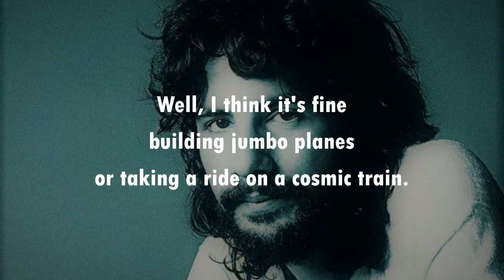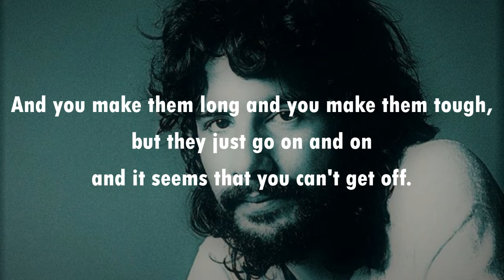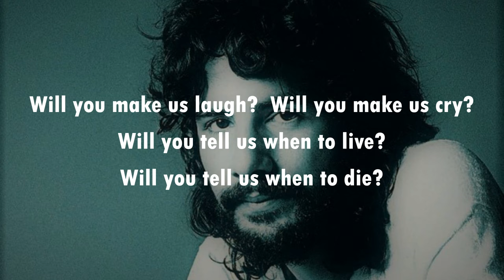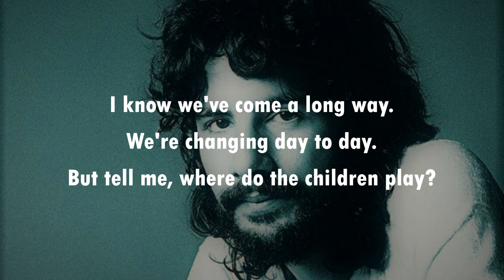Where Do the Children Play CAT STEVENS (with lyrics)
A great but (I think) very underrated song from Cat Stevens, and the opening track on his 1970 album, Tea For the Tillerman.  He plays guitar, keyboards and vibraphone on this recording.